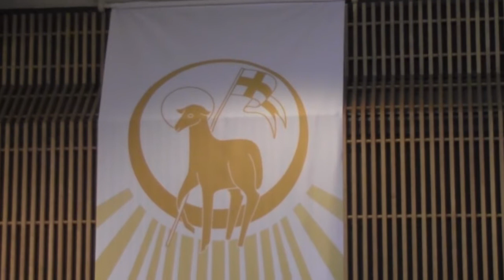Good Shepherd Sunday - Will you hear the Lord's voice?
On Good Shepherd Sunday we hear the gospel that tells the story of  Jesus calling  himself the Good Shepherd, who calls his sheep into the pastures of eternal life.

The image of the Good Shepherd is one of the most cherished and beloved in the Church because it expresses the intimacy, care and concern that Christ has for us.

For us to have that personal and intimate relationship with Jesus that the image of the Good Shepherd conveys means we have to listen and respond to the Lord's voice in our lives. Therein lies the challenge of the Gospel.